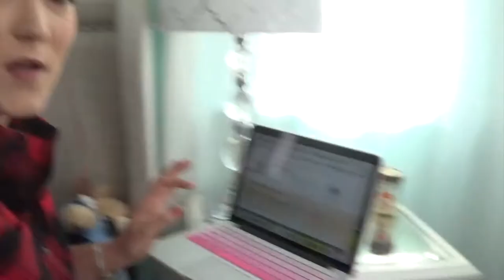Black Friday Vlog: buying wigs, and decorating the tree